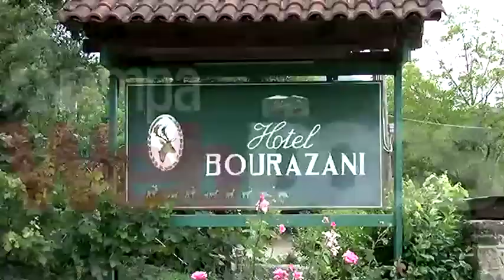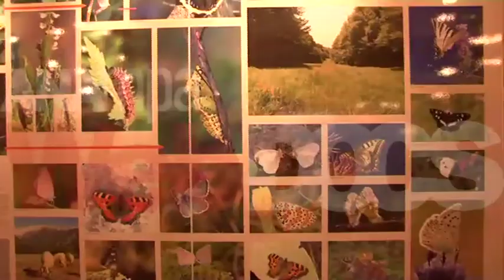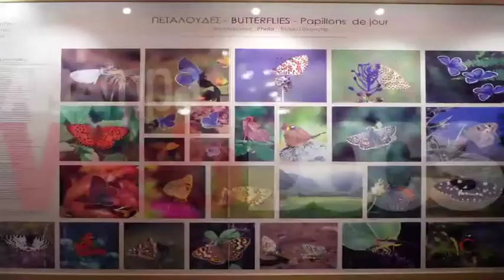Το περιβαλλοντικό Πάρκο στο Μπουραζάνι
Ο κτηνίατρος Γιώργος Τάσσος  μιλάει για το περιβαλλοντικό πάρκο στο Μπουραζάνι, τα είδη των ζώων που ζούν σε αυτό, και τις σύγχρονες υποδομές που η οικογενειά του έχει   δημιουργήσει εκεί για την προώθηση ενός εναλλακτικού τουρισμού.